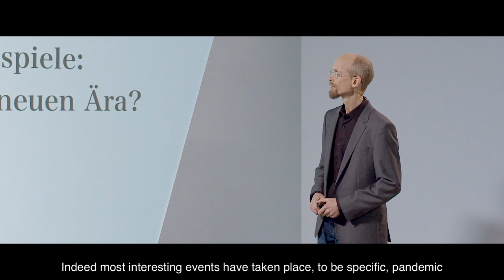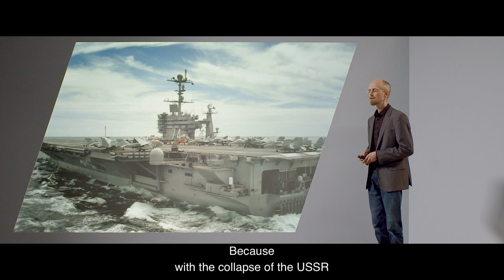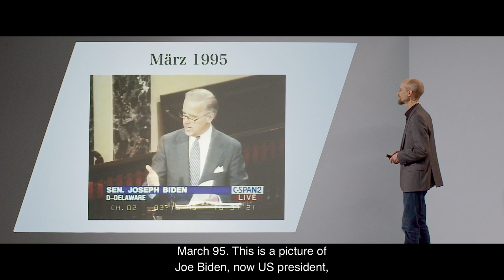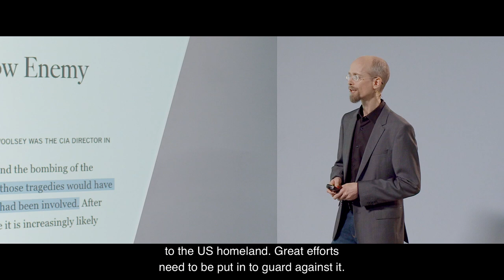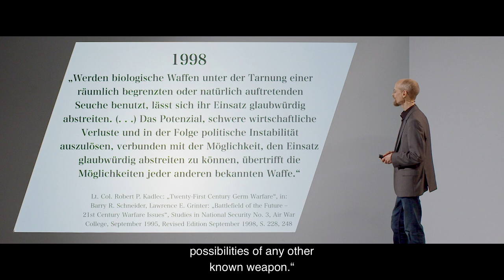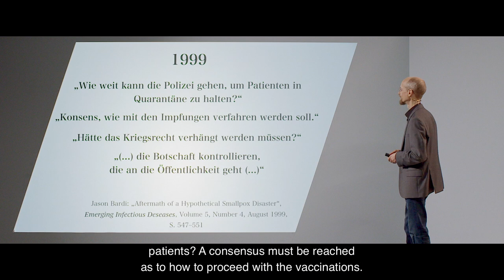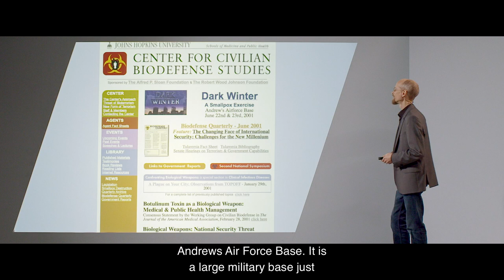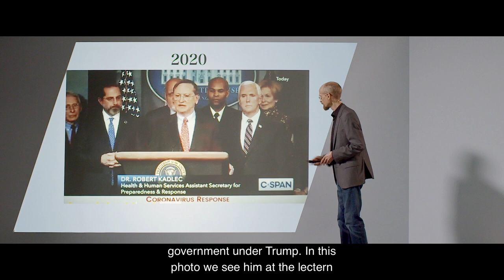Paul Schreyer: Pandemic simulation games – Preparation for a new era?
Political decisions during the Corona crisis did not come out of the blue. The "war on viruses" began back in the 1990s as the "war on bioterror." Research shows: For more than twenty years since then, pandemic scenarios have been repeatedly rehearsed in simulation exercises, first in the U.S., later coordinated internationally. The titles of these exercises are reminiscent of Hollywood productions: "Dark Winter" (2001), "Global Mercury" (2003), "Atlantic Storm" (2005) or "Clade X" (2018). High-ranking government representatives as well as well-known journalists were involved, most recently, at "Event 201" in October 2019, also board members of large global corporations. After the World Health Organization (WHO) declared a coronavirus pandemic in 2020, many of the measures that had been rehearsed and discussed for years were implemented globally.

Passages like the following appeared in scripts as early as 20 years ago: "The sight of an armed military presence in US cities has provoked protests about curtailment of civil liberties (...) The question is, however, how do we enforce it and to what degree? How much force do you use to keep people in their homes?" In the event of a pandemic, "basic civil liberties such as freedom of assembly or travel" could no longer „taken for granted". Restrictions on liberty, as well as mass vaccinations, were regular features of the planning games.

This lecture will chronologically trace how these exercises came about, who organized them, and what parallels the scripts have to the current situation. Is the virus just a pretext for a longer-planned global transformation? And was a severe stock market quake in September 2019 perhaps the real trigger for the global lockdown?

Table of contents:

0:00:00 Pandemic exercisces - Preparation for a new era?

0:02:23 Era of the Cold War 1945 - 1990

0:05:05 The USA without an enemy

0:17:05 Bioterror exercises 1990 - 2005

0:23:51 The Exercise “Dark Winter”

0:30:44 Emergency plans for bioterror and flu pandemics

0:35:40 Interim conclusion

0:38:40 “Lock Step-Scenario” 2010

0:44:38 “MARS” and the G20 Health Minister meeting in Berlin

0:50:35 Why the Corona Pandemic startet in 2020

0:58:19 “Event 201“ - Training with a Corona pandemic

W.I.R. - Wissen ist relevant!
WIR stellt Vorträge namhafter Wissenschaftler, Experten und Forscher ins
Netz. WIR will, dass jeder, der wissen will, schnell und kostenfrei an
dieses Wissen gelangt. Bildung als kollektiver Schlüssel in eine
friedliche Zukunft. WIR will den Horizont der Menschen erweitern und
damit die Basis für echte globale Demokratie schaffen.

Zur Spendenseite für eine einmalige finanzielle Zuwendung oder für einen Dauerauftrag